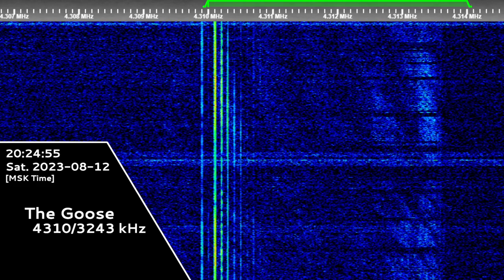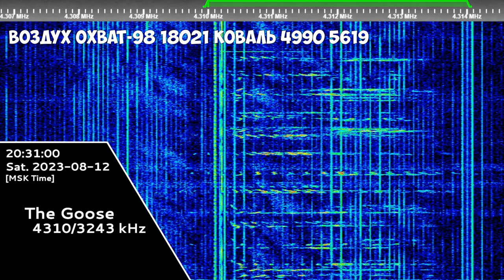The Goose | 12th August 2023 | 3 Voice Messages + Test Count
Timecodes:
00:00 - Test Count
00:29 - Воздух Охват-98 30163 САБЛЯ 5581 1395
01:34 - Воздух Охват-98 37308 МЕДИН 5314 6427
02:39 - Воздух Охват-98 18021 КОВАЛЬ 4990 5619
03:50 - Black Screen (Outro)